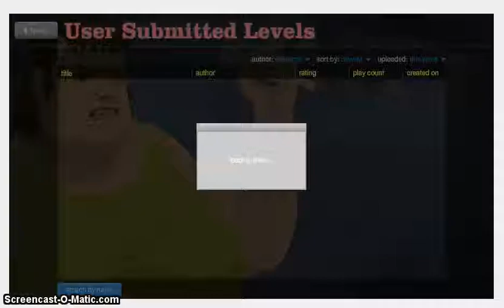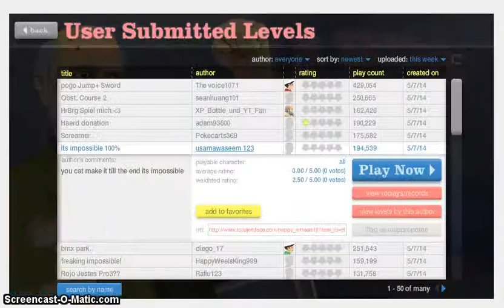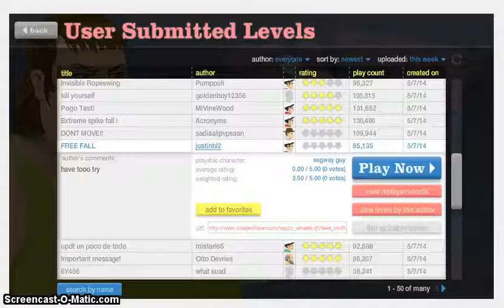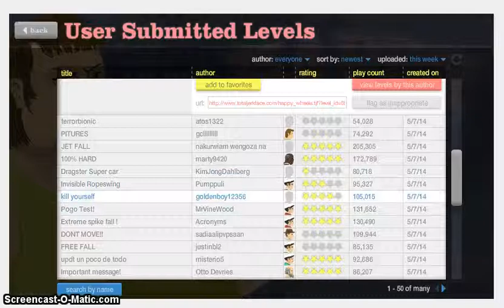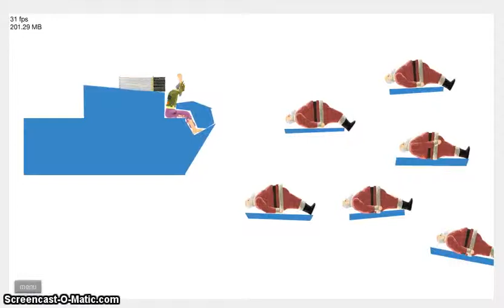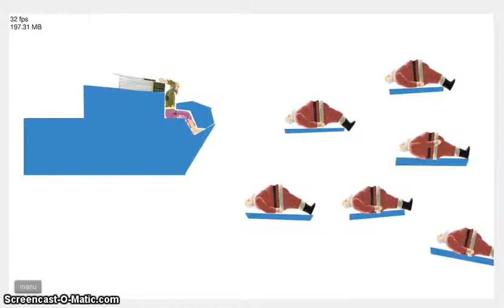Happy Wheels #1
happy wheels.failed alot